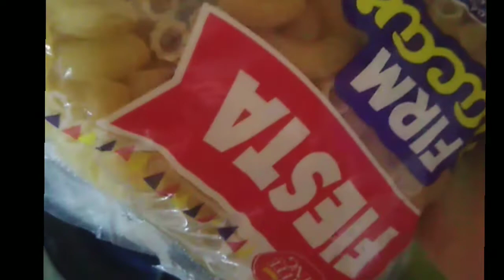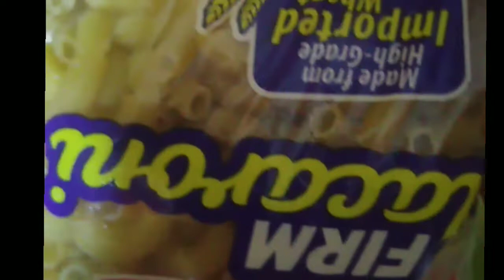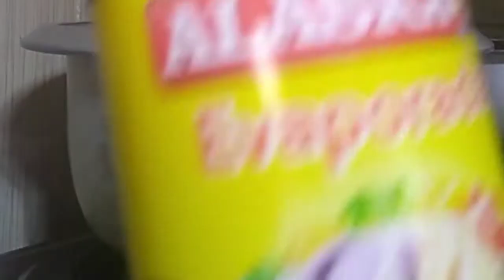Macaroni Sopas Kids Favorite